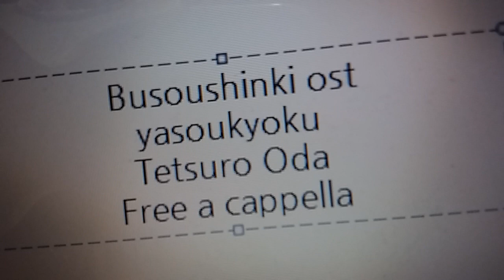武装神姫 OST - 夜想曲 - 織田哲郎 Free a cappella フリーアカペラ